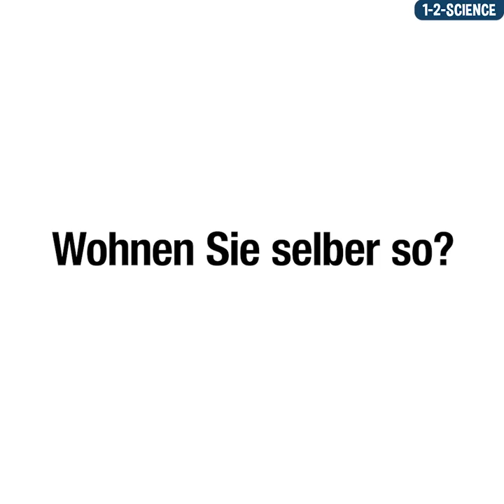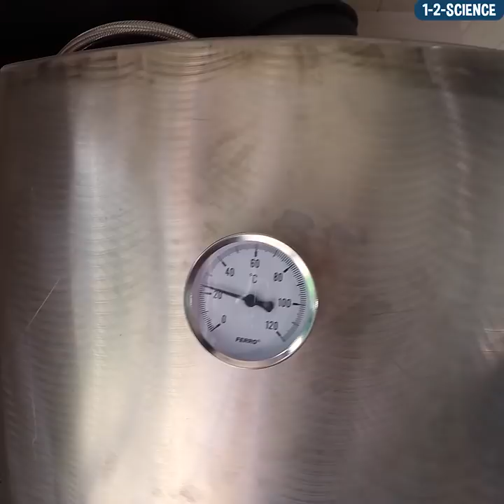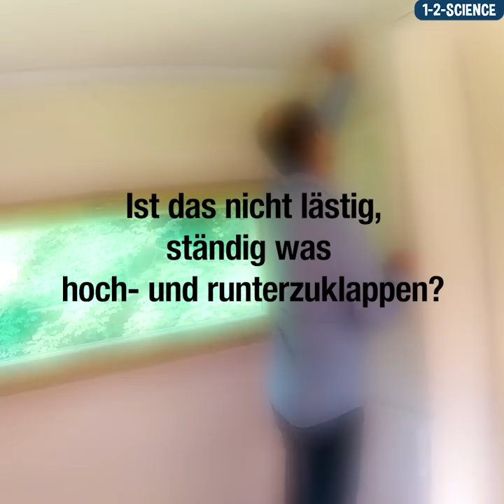Wohlwagen: Tiny House de Luxe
1-2-SCIENCE zu Besuch bei Alex Borghorst und seinen Wohlwagen. Hier gibts Tiny Houses zum Schönerwohnen für 100.000 Euro...